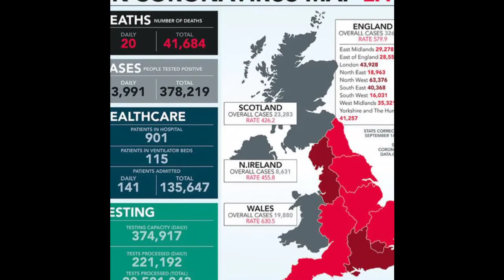Warning for UK's hospitals to increase beds & braces .. || Covid-19 || Tech News ..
Hospitals are being warned to clear beds & brace for a rise in coronavirus patients in few weeks..

Covid-19 cases, hospital admissions & deaths are all on rise, government figures revealed yesterday as more than 10 million people will soon be living under local lock downs as the North East became the latest to impose restrictions..

There are some point important in this;
• Covid-19 cases, hospital admissions & deaths are all on the rise, figures show..
• Baroness Dido Harding said test demands are four times greater than capacity..
• MPs in London have already been told about plan to increase beds in London..

Yesterday another 3,395 Covid-19 infections were recorded, meaning the rolling seven-day average number of cases has risen 2% a day & 33% in a week to 3,354.

The uptick is prompting concerns the coubtry is moving towards a second peak of the virus. MPs in London have been informed of plans to increase 'step down' beds in the capital, as reported by Telegraph.

The beds will be made available to coronavirus patients who no longer need any hospital treatment, but can recover from the disease while isolating.

The data comes as Health Secretary Matt Hancock has warned hospitalizations are doubling every eight days & that the outbreak is accelerating, meaning it is 'critical' that people follow social distancing & lockdown rules.

Government statistics show 194 newly infected Covid-19 patients were admitted to hospitals in England on Tuesday, compared to just 84 eight days ago & just 38 on August 30. It means 154 patients are needing NHS care each day, on average-triple the figure of 52 on September 1.

And the top infectious disease expert today warned that it is 'plausible' the doubling rate of every eight days could continue. Prof. Paul Hunter, of university of East Anglia, told MailOnline the number of admissions could surpass the daily rate seen in March and April in just a month's time.

It comes amid more testing chaos yesterday as Baroness Dido Harding, head of NHS Test & Trace, revealed that demand for coronavirus tests is currently up to for times greater than the system's capacity.
By i_siki_writes ..
◼️ Voice is performed by our Voice Over Artist.
◼️ We offer you good quality content on YouTube.